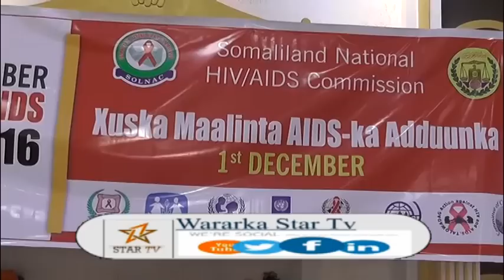DAAWO XUSKA MALINTA CUDURKA HIV AIDSKA OO HARGEISA LAGU QABTAY